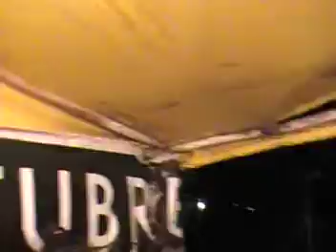2015A FINCA LA ROSA PAVAS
Familly